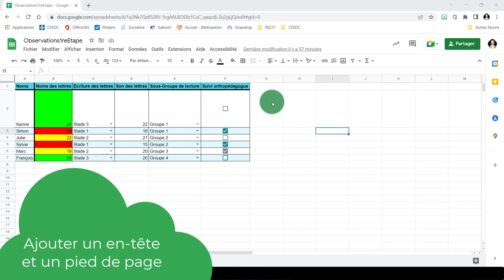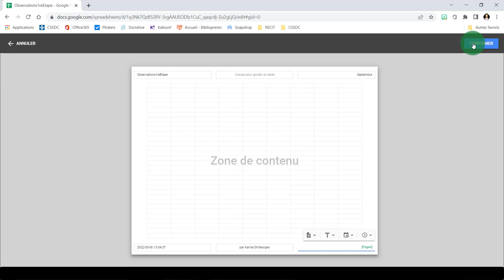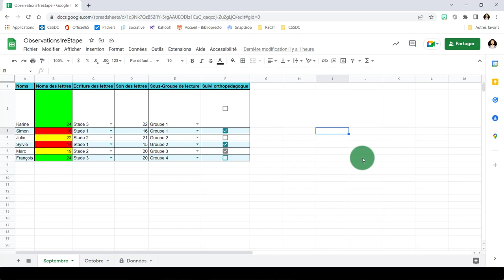Google Sheets - Ajouter un en-tête et un pied de page